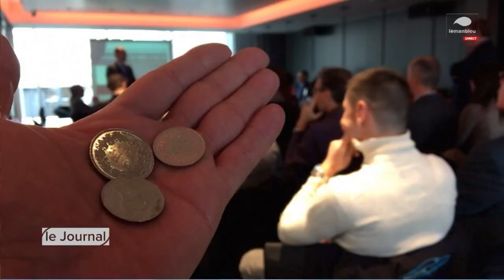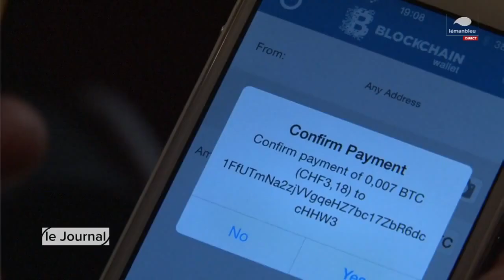Alexis Roussel - Bity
Petit passage sur Léman Bleu de Alexis Roussel pour expliquer la différence entre une crypto-monnaie et quelque chose qui essaye de nous convaincre d'être une crypto-monnaie... (Adrian Sauzade -
 Czam.me)